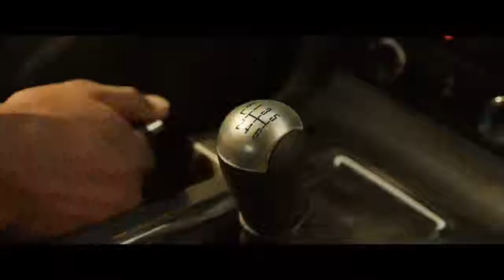Den of Thieves Trailer #1 (2017)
Den of Thieves Trailer #1 (2017): Check out the new trailer starring Gerard Butler, Pablo Schreiber, and 50 Cent!